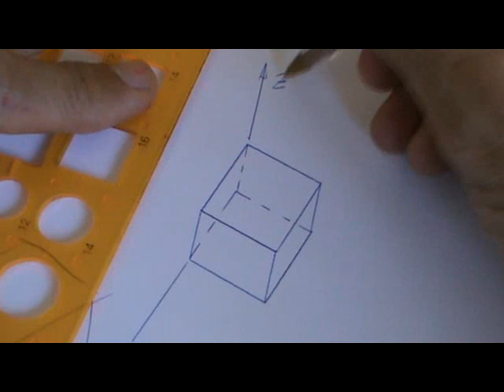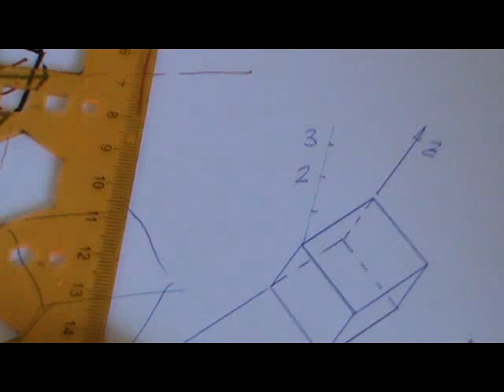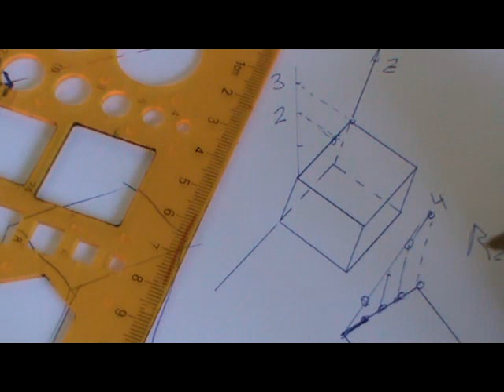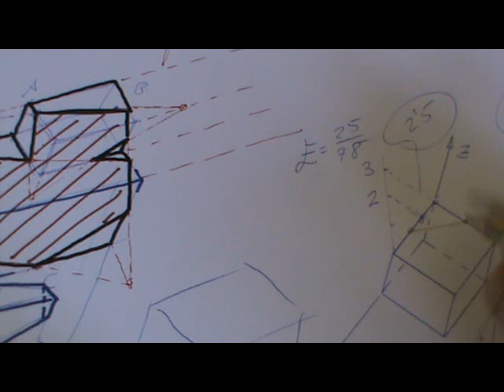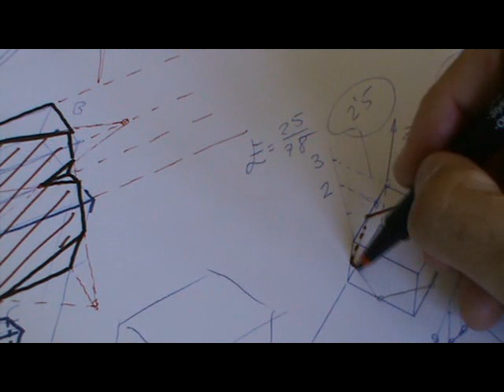Sección hexagonal regular de cubo